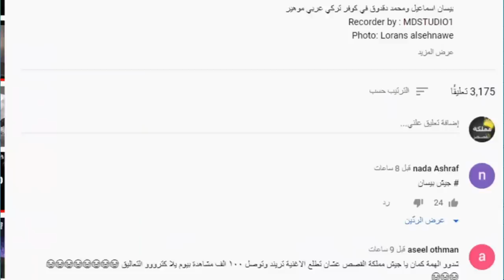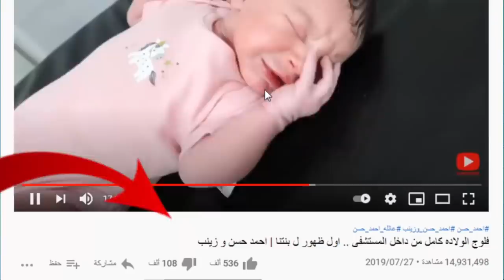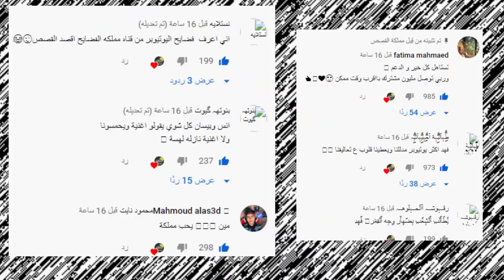كشف حقيقة انس واصالة مستغلين وتهجم احمد حسن وزينب عليهم وخطوبة اسو وتهجم على بيسان ونور مار !!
اصالة المالح
Music anasala
Alwan tube
Related
مملكة القصص
Related
Mo Vlogs
Ahmad Aburob
هلكني المرض !!
جول مان
اغنية طول ما احنا سوا //اصالة :انس
Eman Jaf
ما عليك سوى الانتساب إلى هذه القناة للاستفادة من المزايا: